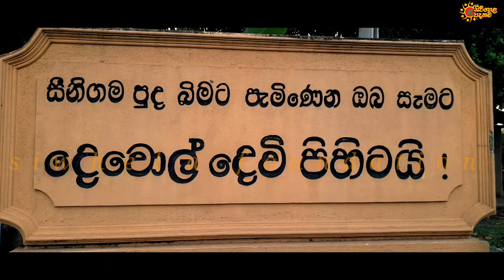සීනිගම ඇසල මංගල්‍යට කලින් සිදුවූ විශේෂ සිද්දිය.. siwhela foundation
අපේ උරුමය පණ මෙන් රකිමු..